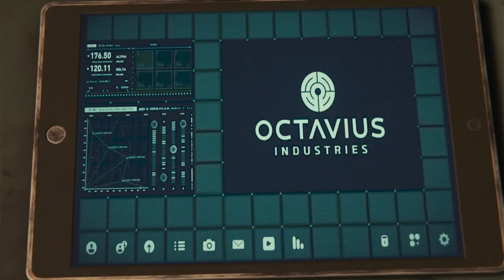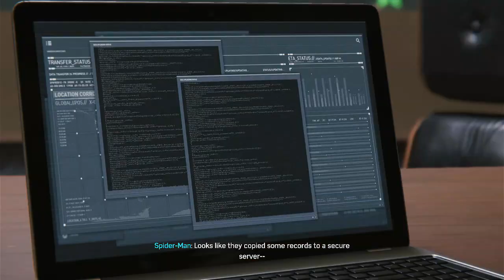spier man part 10